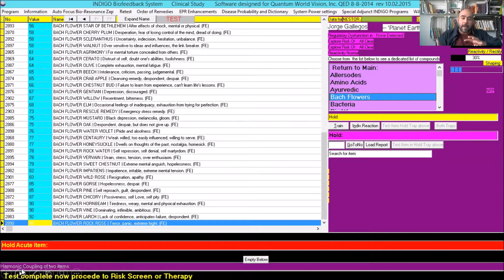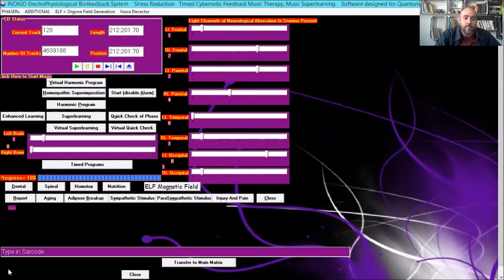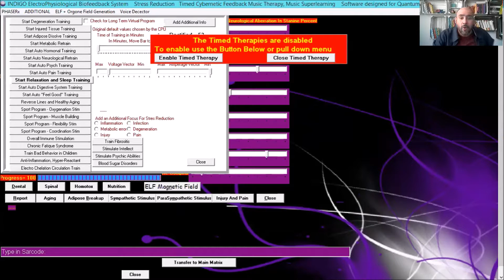¿PUEDE EL BIOFEEDBACK SER FACTOR PARA QUE LOS ADOLESCENTES SIGAN ESTUDIANDO? Parte 2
Parte 2
¿PUEDE EL BIOFEEDBACK SER FACTOR PARA QUE LOS ADOLESCENTES SIGAN ESTUDIANDO? EN ESTA EMISIÓN PRESENTAMOS LA INTERVENCIÓN PARA AYUDAR A LOS ADOLESCENTES DE LA COMUNIDAD DE TRANCAS A CORREGIR EL CEREBRO PARA MEJORAR SU RENDIMIENTO ACADÉMICO.
EXTENDEMOS LA INVITACIÓN A AYUDAR A HACER LLEGAR LA TERAPIA, CON DINERO O CON TERAPIAS A DISTANCIA.